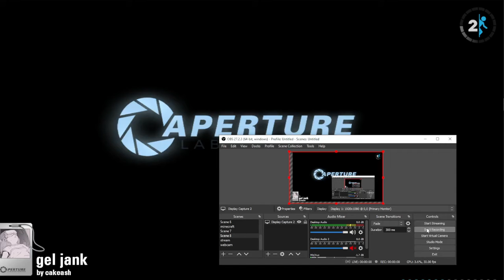gel jank in Portal 2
a puzzle i made using a weird mechanic / glitch ?